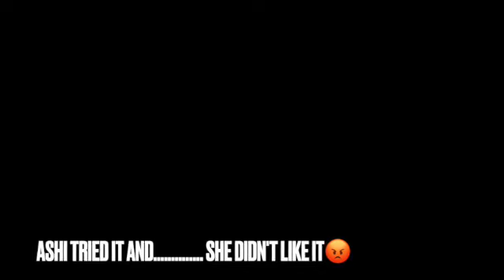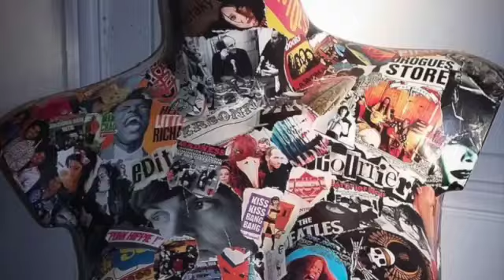Running away w/ ashii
Hiiii!
Ashii & I decided to go camping!
-Slizz